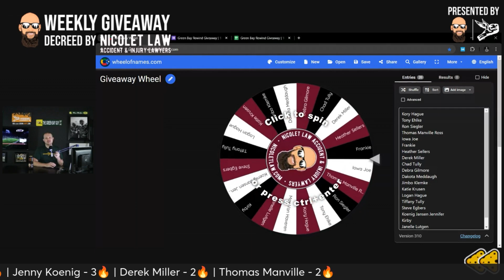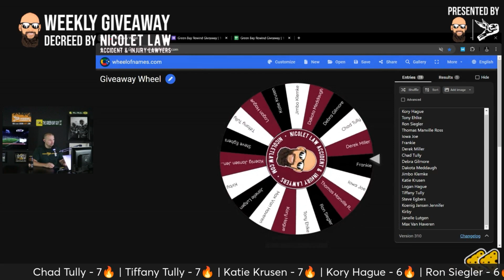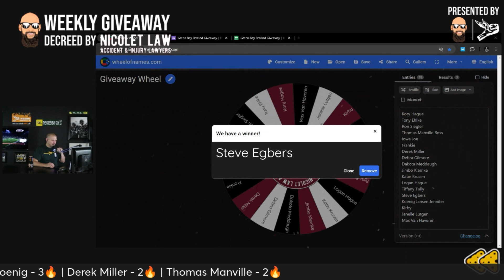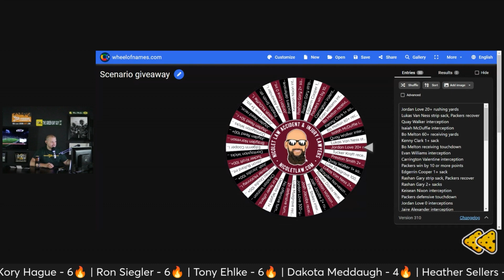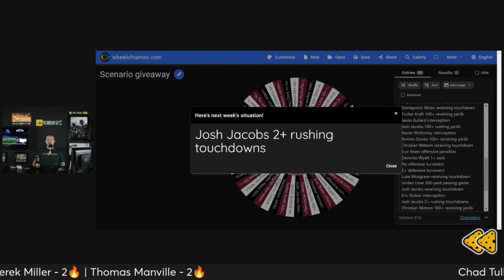Green Bay Rewind | Week 8 | Packers vs Jaguars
Welcome to this week’s episode of Green Bay Rewind! We go live every Tuesday at 7:30 PM Central on both Facebook and YouTube, so make sure to subscribe and join us weekly for the latest discussions on all things Green Bay Packers.

In this episode, we cover:
- A recap of last week's game against the Jaguars
- Our "Burning Hot Questions" segment with fan-submitted questions
- A preview of the upcoming Lions vs Packers matchup
- A Packers story to close the show!